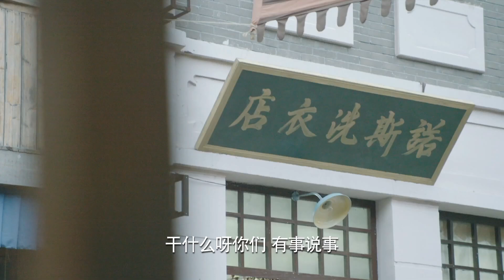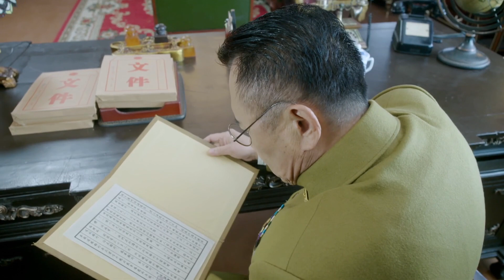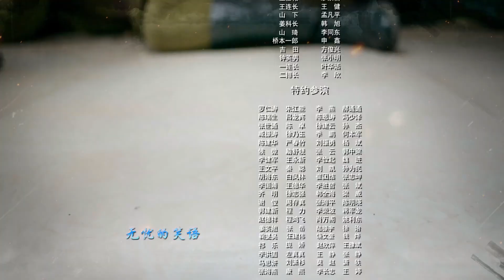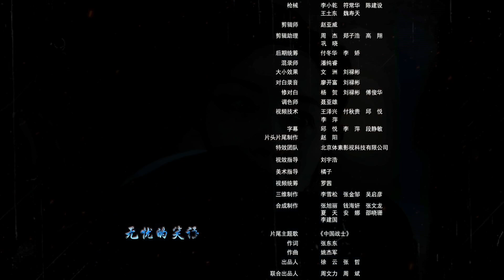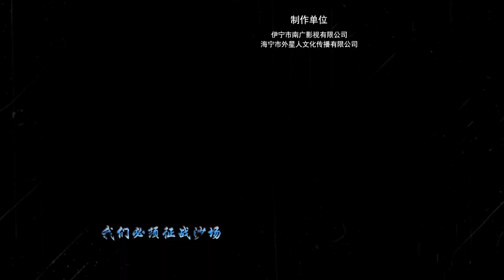生死博弈 26丨八路军排长与地下党员上官静云联手粉碎日军名为“风影”的计划